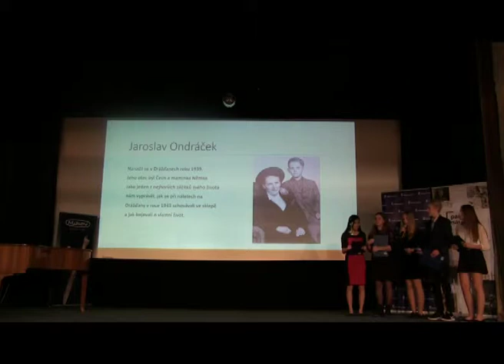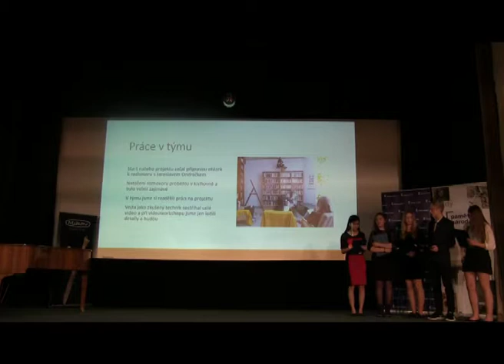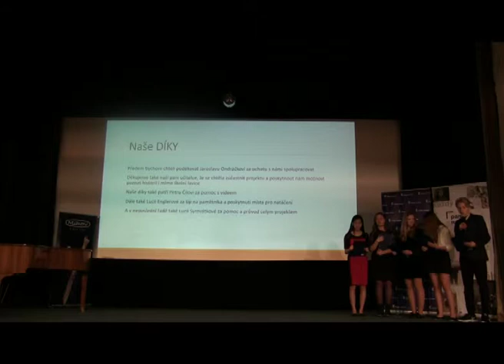ZŠ Dolní Poustevna: Jaroslav Ondráček